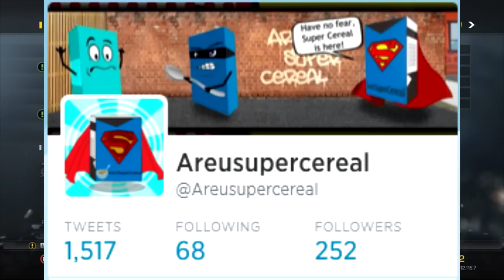KERMIT THE FROG GETS CAUGHT ON XBOX LIVE! (Funny Voice Trolling/Kermit E Frog)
Kermit the Frog goes Voice Trolling on Call of Duty Ghosts and Trolls some squeakers on Xbox Live! :D
Kermit is back by popular demand! :D
BE SURE TO STAY AFTER THE OUTRO FOR SOME AWESOME BONUS FOOTAGE! :)

I was playing some CoD Ghosts in hope of recording some more videos like my "Owning a Rich Kid Video", but instead ran into this group of awesome gentleman!
You guys probably don't know this, but I can do about 10-20 different voices and I love talking in them a lot in random lobbies, and when these guys flipped out when they heard me speak as Kermit, I just went with the flow to make another Kermit E Frog video for you all! ;)
So yeah, that's the reason I didn't use my Kermit E Frog Gamertag. Also the BIGGEST reason I don't (And can't) use my Kermit gamertag is because I have no Xbox Live Gold for it.

Please show him some love by checking out his channel, as he does help my channel out by making me my awesome new thumbnails! :)

IF YOU HAVE ANY XBOX GOLD TRIALS THAT YOU ARE WILLING TO PART WITH AND PUT TOWARDS FUTURE GAMERTAG TROLLING VIDEOS ON MY CHANNEL, PLEASE SEND THE CODE TO ME IN A MESSAGE HERE ON YOUTUBE. (and if you do happen to send one, or more, please say how long the trial is good for)

Oh yeah, and if you have made it this far in the description, I not only want to thank you for taking time out of your day to read what I have to say, and for watching my silly little videos, but also to let you guys know that I am sorry it was like 4 days in between uploads. I have been SUPER DUPER busy in the past week as I knew I was going to be. But I stayed up until 1 in the morning on 4 hours of sleep to make this video so that you all didn't have to wait any longer for more Kermit :)

Let me know if you read the description below if you want to feel like Charlie Sheen and be Winning ;)